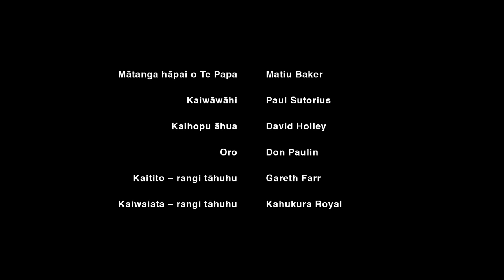He Paki Taonga i a Māui: Ko te Kaitaka Whakaora o Ruhia | Ruhia’s Life Saving Cloak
A young boy’s life is unexpectedly saved by a chief’s daughter and her kaitaka.

Episode 13.

He Paki Taonga i a Māui:

Whakapiri mai ki a Māui me āna paki taonga mā ngā tamariki mai i ngā kohinga taonga a Te Papa.

Join Māui as he shares stories for tamariki based on taonga from the Te Papa collection.